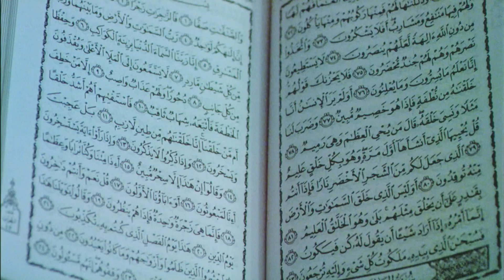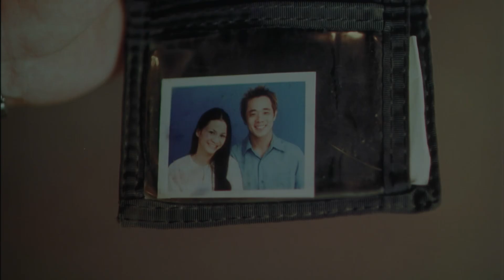伝説の監督ヤスミン・アフマドによるラブストーリー『細い目』予告編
『タレンタイム～優しい歌』などのマレーシアのヤスミン・アフマドが監督を務めたラブストーリー。マレー系の少女と中国系の少年の恋の行方を描く。本作でデビューし、後にオムニバス映画『アジア三面鏡2016：リフレクションズ』の行定勲監督のパートにも出演したシャリファ・アマニがヒロインを演じ、ン・チューセンらが共演。第18回東京国際映画祭で「アジアの風」部門の最優秀アジア映画賞を受賞した。